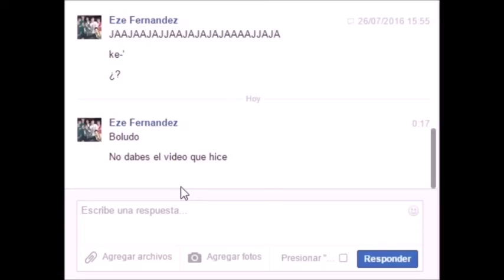Computer Guy Approves Ultimate Pomelo Extraction.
Velo todo.